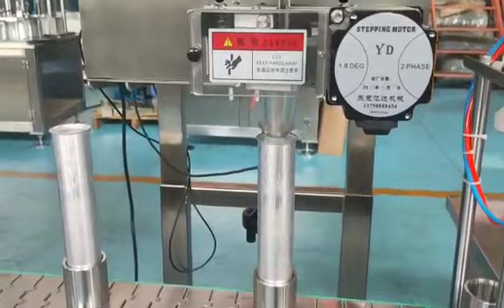Disinfectant tin can filling production line#tincanadaculture